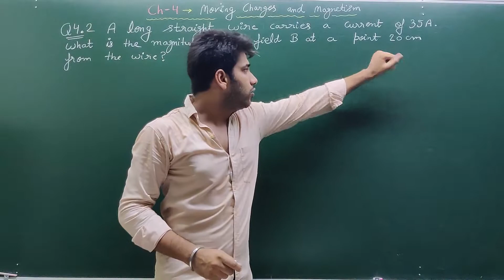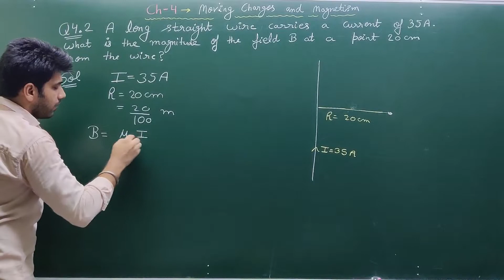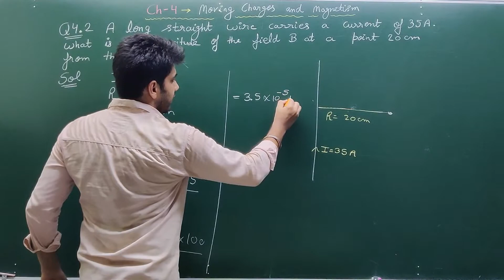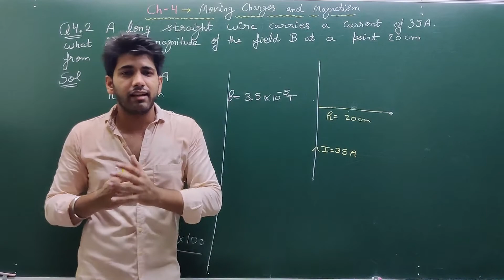Class 12 Physics NCERT Solution | Q4.2 Chapter 4 | Moving Charge And Magnetism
4.2 A long straight wire carries a current of 35 A. What is the magnitude
of the field B at a point 20 cm from the wire?